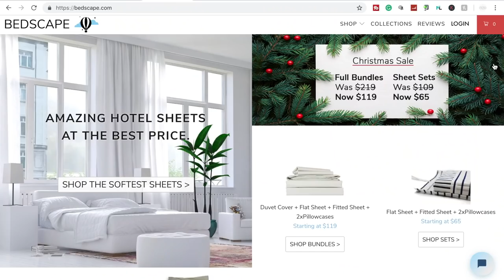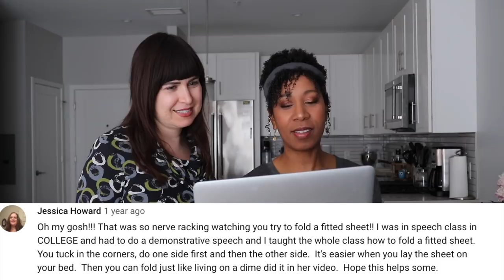Attempting Folding of Fitted Sheets AGAIN With My BFF | Vlogmas Day 7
It's the second attempt at learning to fold fitted sheets! It took us a while, but I think we got the hang of it this time! The lovely people at Bedscape provided the lovely set of percale sheets featured in this video! Remember that percale sheets are for hot people!